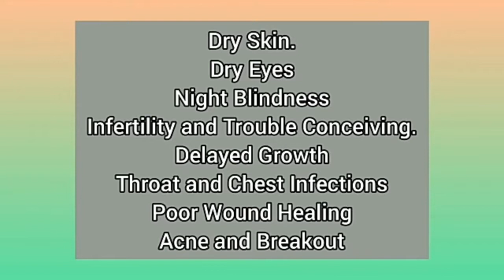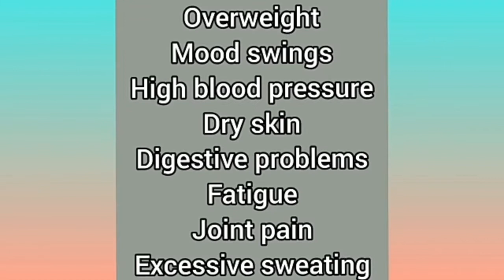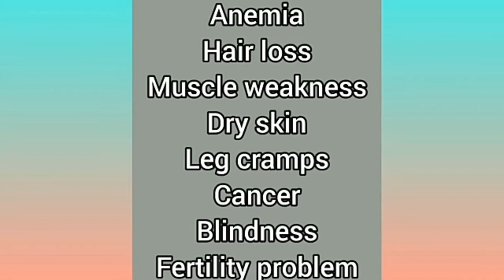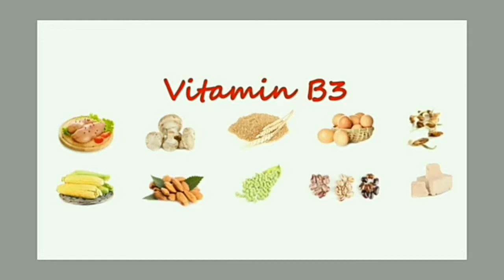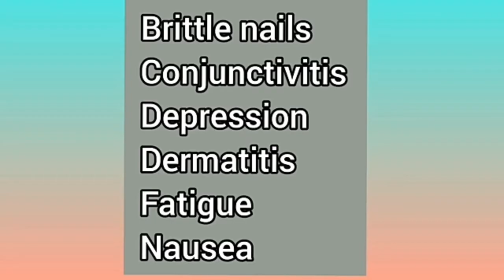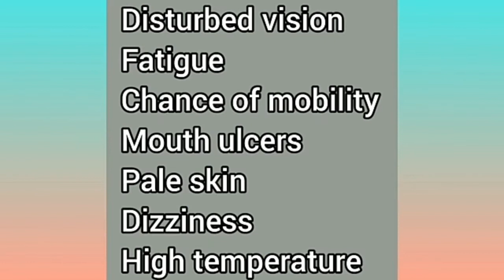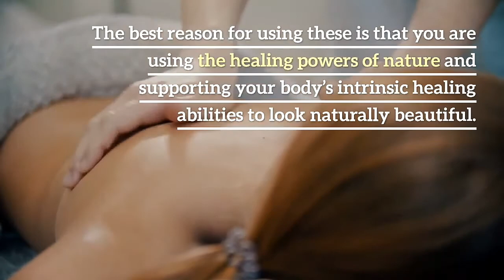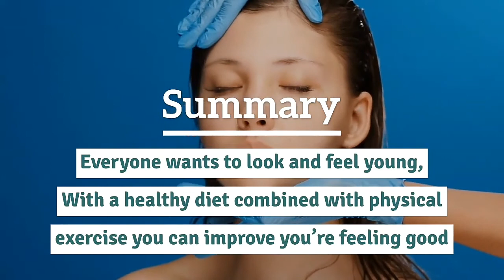Top Essential Vitamins for Best Body Fitness, Japanese Secrets for Natural Beauty.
Japanese beauty Secrets. Natural health tips. Japanese beauty, :

TOP essential vitamin for body fitness and best health fitness.
Top natural beauty tips
in this video you will find all vitamins in human body how they are important. How to effect human body by their excessiveness or deficiency.
you can get these vitamin by diet without use of extra supplement.
All important diet with excess of vitamin s that are important for your body.
you should also find top Japanese natural beauty secrets.
How you can naturally look handsome beautiful and attractive all remedies about these all topic related to health and beauty.